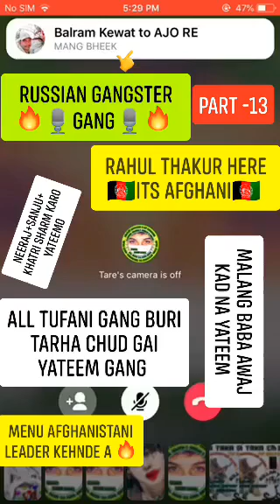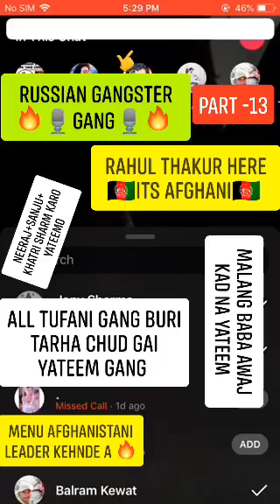SANJU MALIK CHUDAI PART - 13